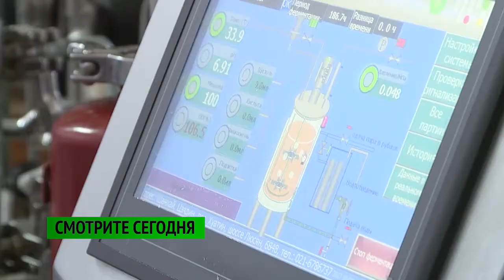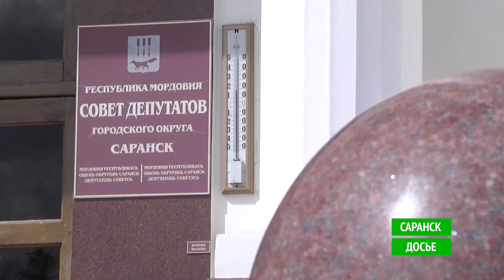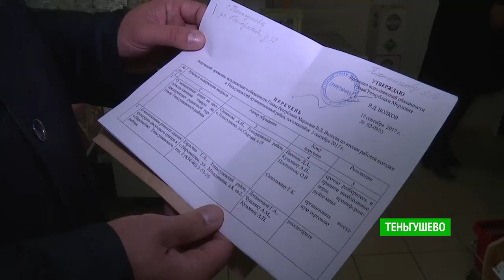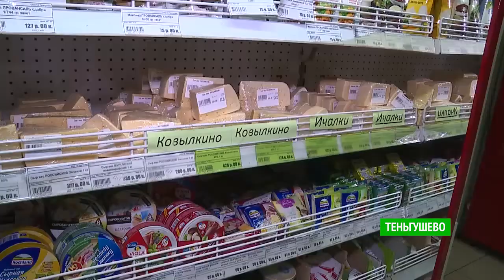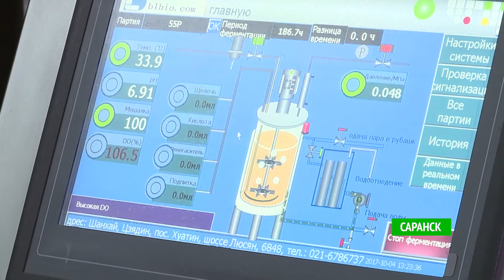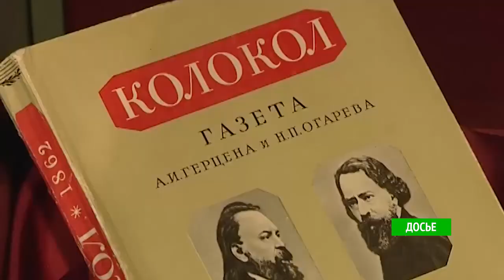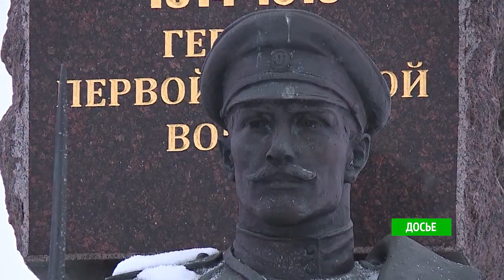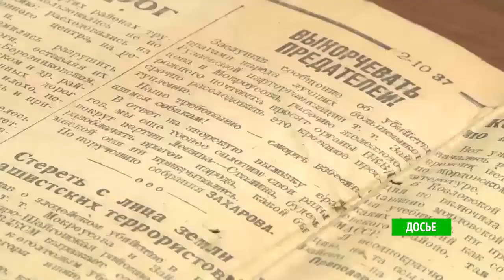В центре внимания - 04 (125). Эфир 7 октября 2017 года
Город против энергетиков – кому на самом деле сказать спасибо за тепло в квартире, и почему саранские специалисты уехали спасать от холодов Пензу, оставив родной город замерзать? Ответы знаем только мы

Почему всё так дорого? Месяц назад Владимир Волков велел снизить цены на продукты в Теньгушеве до среднемордовского уровня. Кто долгие годы зарабатывал на жителях самого далёкого района, и когда всё это закончится?

Кремлёвская таблетка! В Саранске начали выпускать антибиотик, который Путина видел! Что такое «Ванкомицин» и кого он вылечит?

Взятки гладки! Самая большая школа Саранска – в центре скандала. Прокуроры подозревают, что в образовательном центре «Тавла» с родителей насильно собирали деньги на туалетную бумагу

Тимбилдинг! Очертания нового регионального кабмина на неделе проявились отчётливее. Отставки и назначения – проанализируем вместе и помашем на прощание рукой министру спорта Владимиру Кирееву

Конец истории! Не стало Валерия Юрчёнкова – республика прощается с человеком, который доказал Тысячелетие и умел рассказывать просто о сложном и спокойно – о спорном